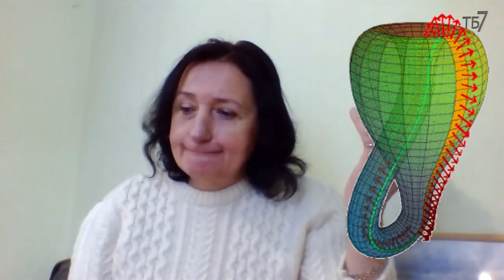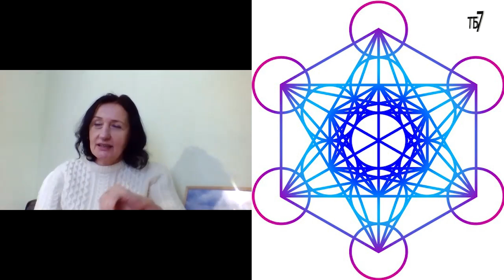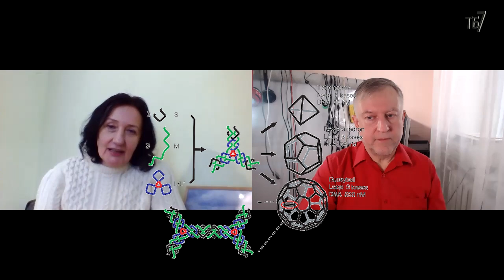Центральна вісь 21. Як розвиватися без пихи.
Про що наші передачі, або ще раз про орієнтир, чи вхід у вищі сфери буття. Сакральна геометрія. Квітка життя. Безкінечність. Занурення у пітьму. Марія Воробець та Анатолій Коноваленко. Запис передачі зроблено 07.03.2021 р.

Реквізити для допомоги:

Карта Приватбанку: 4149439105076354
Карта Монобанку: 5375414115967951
Bitcoin (SegWit): bc1qpv9xl2hg28zg56t8fcz4xgr6lrnnf22x58za7s
Bitcoin (Legacy): 1DQkAWfJktL1pSg2x8SQV3TGw5Zc9ESYoQ
Ether: 0xB60B536e3Ae6b9FD6EA913a6F2CD45a42b503C51
Karbo: KaBhZHWCDAjEjNN1aptnfSYWSTzmYPbUR1SXYZff7nHaSyZkFBMeNuH1VinHewC1m7dDxM1pnBHFbN9Q3NWWq7KeLsKrqgb